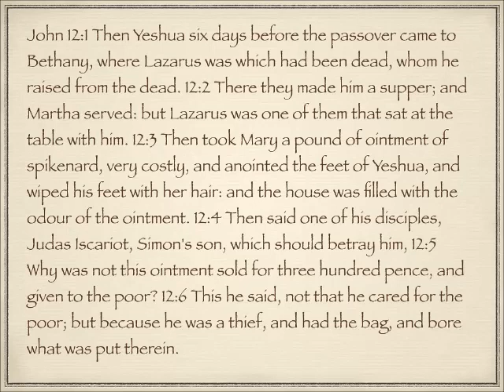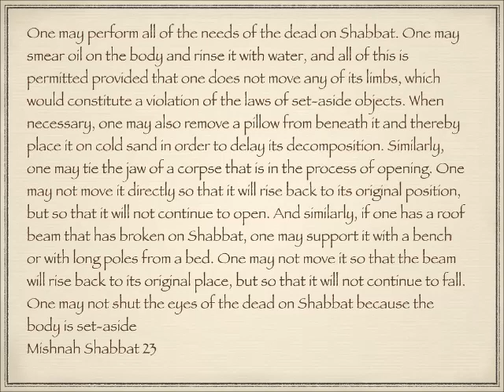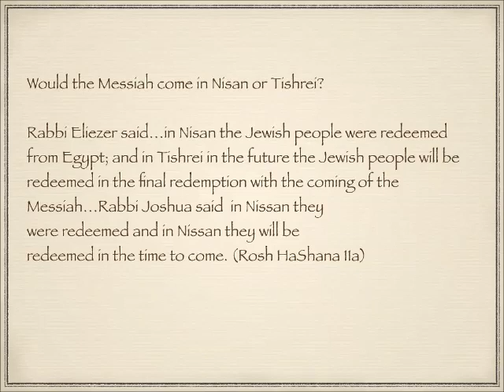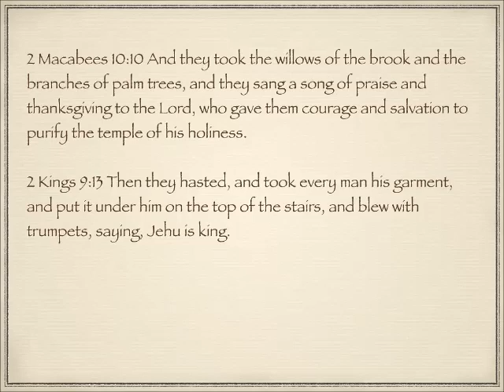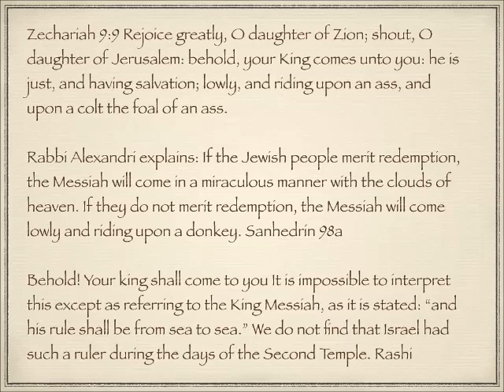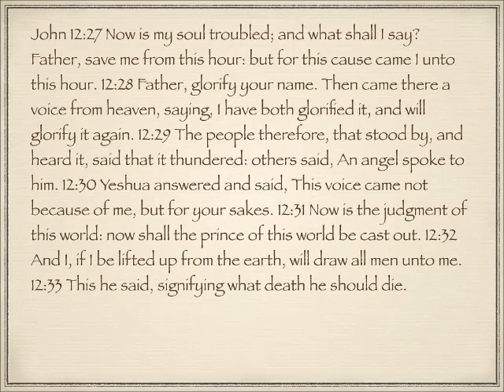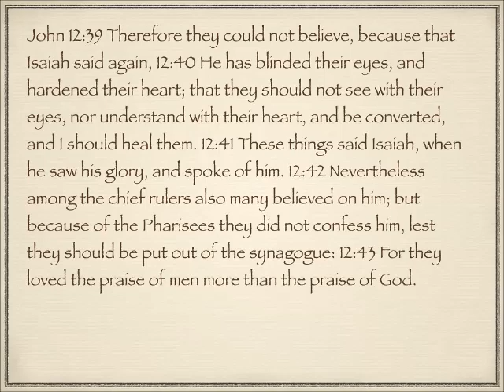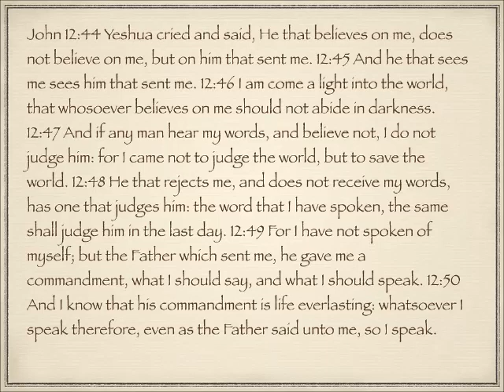Hebraic background to the gospel of John 12